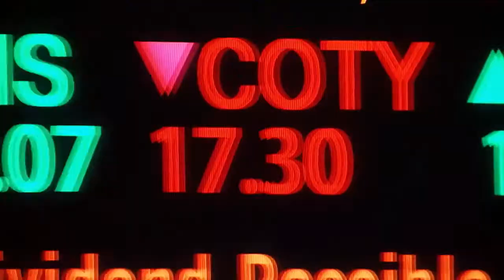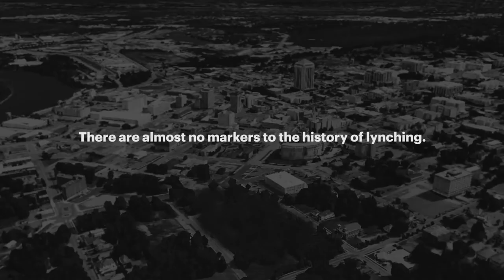CHAIN GE OFFGUARDS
CHA(I)NGE OF GUARDS

_____Material used :________

Changing of the Guard - Parliament Building, Athens
EJI Memorial
Chinese employees asked to crawl on ground to ‘inspire them
The Complete London 2012 Closing Ceremony | London 2012 Olympic Games
Olympic  Streamed live on Aug 12, 2012

Ring, ring, it's 7:00 A.M.
Move yourself to go again
Cold water in the face
Brings you back to this awful place
Knuckle merchants and your bankers too
Must get up and learn those rules
Weather man and the crazy chief
One says sun and one says sleet
A.M., the F.M. the P.M. too
Churnin' out that boogaloo
Gets you up and it gets you out
But how long can you keep it up?

Gimme Honda, gimme Sony
So cheap and real phony
Hong Kong dollar, Indian cents
English pounds and Eskimo pence
You lot, what?
Don't stop, give it all you got
You lot, what?
Don't stop, yeah
You lot, what?
You lot, what?
Don't stop, yeah
Working for a rise, better my station
Take my baby to sophistication
Seen the ads, she thinks it's nice
Better work hard, I seen the price
Never mind that it's time for the bus
We got to work and you're one of us
Clocks go slow in a place of work
Minutes drag and the hours jerk
Yeah, wave bye, bye
(When can I tell 'em what I do?)
(In a second, maan, alright Chuck)
Wave bub-bub-bub-bye to the boss
It's our profit, it's his loss
But anyway the lunch bells ring
Take one hour, do your thang
Cheeesboiger
What do we have for entertainment?
Cops kickin' gypsies on the pavement
Now the news has snapped to attention
Lunar landing of the dentist convention
Italian mobster shoots a lobster
Seafood restaurant gets out of hand
A car in the fridge, a fridge in the car
Like cowboys do in TV land
You lot, what?
You lot, what?
Don't stop, huh
You lot, what?
Don't stop, give it all you got, yeah
You lot, what?
Don't stop
So get back to work and sweat some more
The sun will sink and we'll get out the door
It's no good for man to work in cages
Hit the town, he drinks his wages
You're frettin', you're sweatin'
But did you notice, you ain't gettin'
But did you notice, not gettin' anywhere
Don't you ever stop, a long enough to start
Take your car outta that gear
Don't you ever stop, long enough to start
Get your car outta that gear
Karlo Marx and Frederick Engels
Came to the checkout at the seven on eleven
Marx was skint but he had sense
Engels lent him the necessary pence
What have we got? Yeah, ooh
What have we got? Magnificence
What have we got?
Luther King and Mahatma Gandhi
Went to the park to check on the game
But they was murdered by the other team
Who went on to win fifty-nil
You can be true, you can be false
You'll be given the same reward
Socrates and Milhous Nixon
Both went the same way through the kitchen
Plato the Greek or Rin Tin Tin
Who's more famous to the billion millions?
News flash, 'Vacuum cleaner sucks up budgie'
Ooh, bye-bye, bub-bye

Songwriters: Joe Strummer / Mick Jones / Paul Simonon / Topper Headon